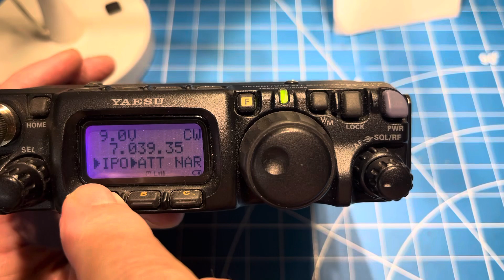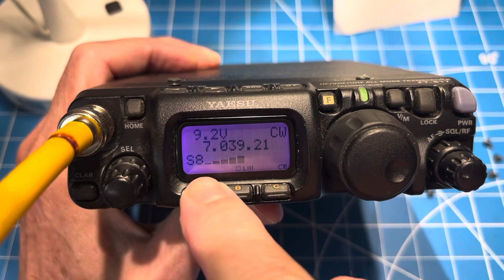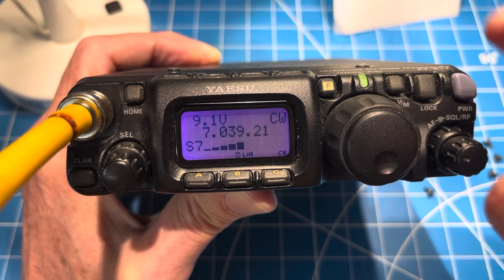5 Minutes to add a CW Filter to a Yaesu FT-817!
My filter came in the mail today. It’s a 500 Hz Collins mechanical filter come along and see if we can do it in less than five minutes.

73